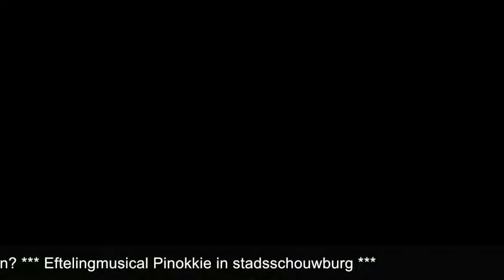ha is ni scheuteg